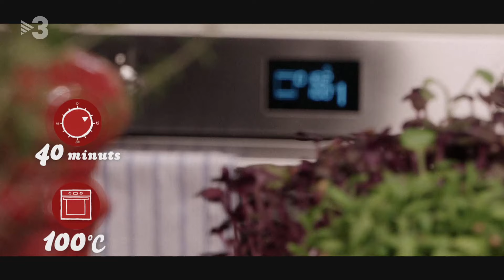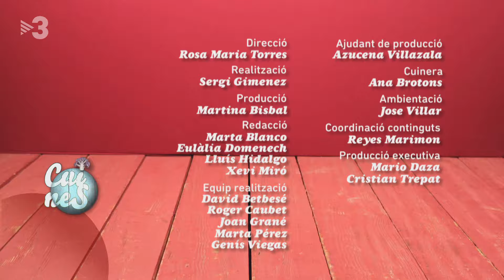Flam d'espàrrecs - Cuines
Hi ha plats que, a més de fer-los perquè són bons, els fem perquè són bonics i vesteixen. És el cas dels flams de verdures. Aquest el farem amb una llauna d'espàrrecs blancs i l'acabarem amb una mussolina d'all que torrarem amb el bufador.